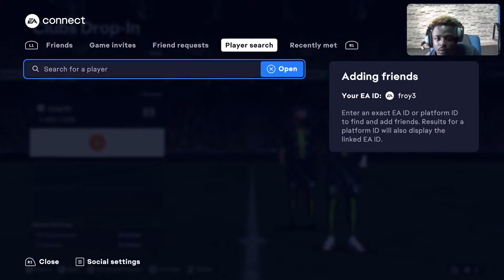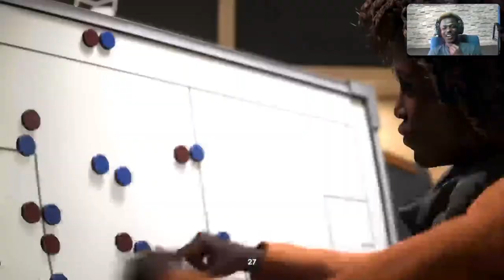Pro Clubs W/ Gang